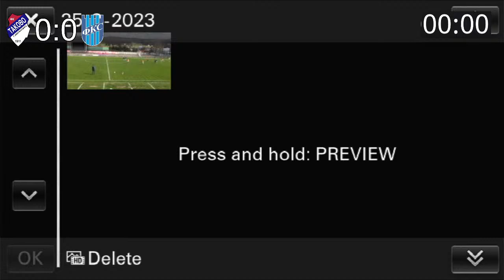FK Takovo - FK Smederevo